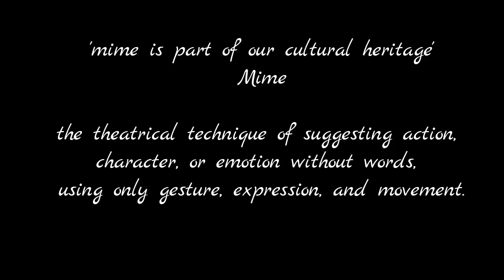Best Mime Ever | SAVE THE GIRL CHILD | Beti Bachao Beti Padhao | Stop Female Infanticide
SAVE THE GIRL CHILD OR BE READY TO LIVE WITHOUT WOMAN IN YOUR LIFE
Stop Female Infanticide
Venue: Marwadi Education Foundation Group Of Institution
MEFGI , Rajkot Gujarat
Perfomance : Mime Act Play in Engineering College Festival